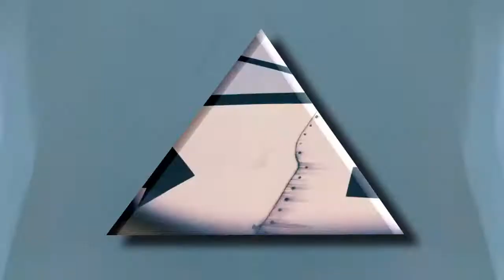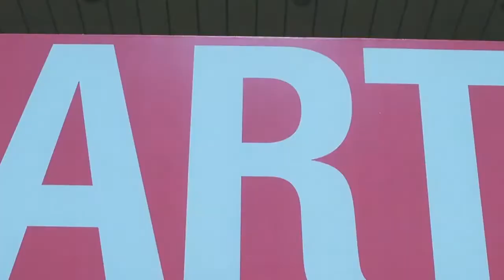Soosh - Rainbow Hiccups (Unofficial)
Produced by Erinvanocci.

Track by Soosh from "Soosh" EP / Fuselab.

Thanks to error-broadcast.com - you can grab a brand new LP by Soosh "Colour is Breathe" there:

Peace.